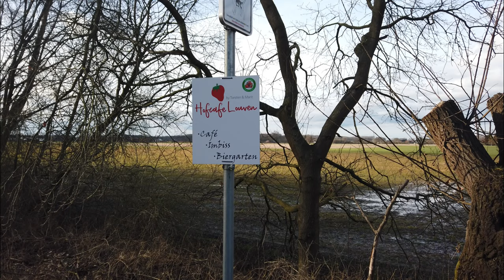Bahntrasse von Welver üb. Unna n. Schwerte...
Hallo zusammen,
leider sind für mich die geeigneten Radeltage diesen Winter gezählt. Aber am vergangenen Samstag, 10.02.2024 habe ich es dann doch mal ausgenutzt. Zumindest war es trocken und auch die Sonne hat mal "geblinzelt" und später auf der Tour auch noch durch einen "Schleiher" durchgeschaut.
Also, es war eine schnelle Tour mit ca. 43 km. Ab Welver (zwischen Hamm und Soest) ging es auf einer laaaaangen geraden ehm. Bahntrasse los in Richtung Unna. Dann von Unna weiter in Richtung Ruhrtalradweg und der führte mich wieder bis nach Schwerte wo ich geparkt hatte.
Aber schaut euch das Video an, auch Unna-Zentrum am Marktplatz hat mir gefallen.
Viel Spaß beim Video gucken und Nachradeln.

Videobearbeitungssoftware "Wondershare"zusammengestellt